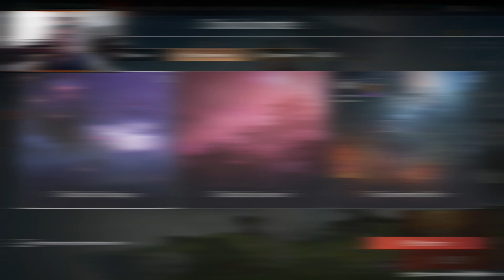Naraka bladepoint : nouveau battle royale gratuit, gameplay découverte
Dans cette vidéo on teste le battle royale Naraka qui est un jeux d'épée avec des héros qui on des super pouvoir, on vous fait un tour du menu avec la présentation des armes, héros, passe de combat et les mode disponible, on poursuit avec un gameplay pour tenter de faire un top 1 et faire la découverte de ce nouveau battle royale gratuit .

défie de la chaîne, attendre les 500 abonné pour le 1er janvier 2024 !

ma page instagram pour savoir toute les vidéo qui vont sortir + des vidéos inédite